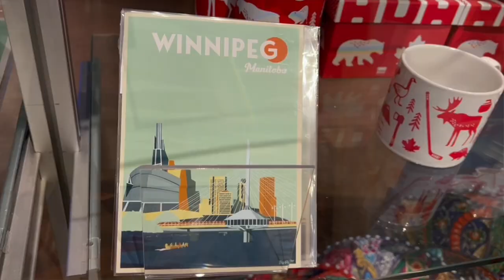WELCOME to WINNIPEG - CITY TOUR and TRAVEL GUIDE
Welcome to Winnipeg, the capital of Manitoba! In this vlog, we take you on a city tour to discover this friendly and multi-cultural city. This city is situated on the Red and Assiniboine rivers and is the sixth largest city in Canada. We happen to be here on Canada Day and we explore the festivities as well as the arts, food, culture, and history!

Thank you to Tourism Winnipeg for helping to make this video possible. Visit them on the link below for itinerary and destination information

0:27 - 1:04 We explore the Exchange District, which is an architectural haven and National Historic Site, named after the historic grain exchange. Winnipeg was one of the largest grain capitals in the world. Take a tour here
1:05 - 1:30 Amsterdam Tea Room & Bar. Tea cocktails!
1:31 - 1:45 The Oxbow Natural Wine Bar & Restaurant.
1:46 - 1:50 Stephen Juba Park
2:15 - 3:00 Canadian Museum for Human Rights
3:01 - 4:25 The Forks National Historic Site -  Ancestral Land, Winnipeg Sign, and Canada Day Celebrations
4:26 - 5:44 The Forks Market - Food hall with everything from fresh bread, pie, samosas, and craft beer
5:45 - 6:25 Winnipeg Courts and Manitoba Legislative Building
6:26 - 6:59 Winnipeg Art Gallery
7:00 - 7:37 Winnipeg City Tour
7:38 James Avenue Pumphouse: Incredible crafted cocktails and giant perogies.
8:30 - 8:40 Mere Hotel
8:41 - 10:22 Assiniboine Park and Zoo: Famous for its Polar Bear Exhibit

Filmed on iPhone 13 Pro Max Unlocked

🤙GET  SOCIAL! 🤙